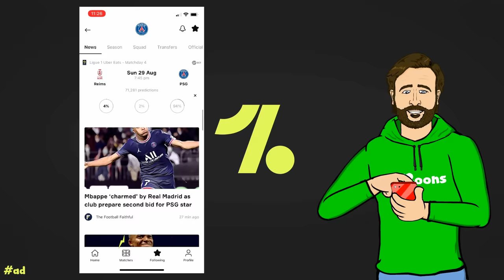🤯MBAPPE to REAL MADRID!🤯 (PSG to accept the transfer?)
Mbappe signs for Real Madrid!

442oons was created by me... Dean Stobbart! I do the voices/scripts/ideas/directing/editing/characters blah blah blah ... and now I've got four animators doing all the hard work, the animation... (which is why the animation looks better)